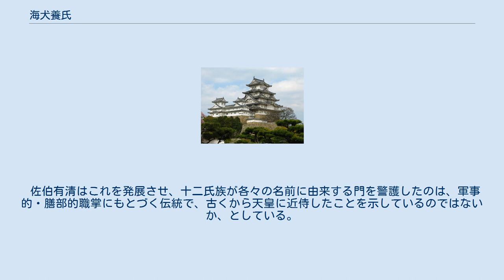海犬養氏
海犬養氏（あまのいぬかいうじ/あまいぬかいうじ）は、「海犬養」を氏の名とする氏族。
 犬養部は犬を用いて宮門、大和朝廷の直轄領である屯倉などの守衛に当たる品部であり、海犬養は、県犬養、稚犬養、阿曇犬養、辛犬養連、阿多御手犬養とともにこれを統率した伴造6氏族の一つである。
 海犬養氏（海犬甘氏）は、海神綿積命の後裔を称した海神族に属する地祇系氏族で、安曇氏と同族とされる。
海部の一部を割いて設置した犬養部の伴造氏族で、犬養部を設置した際に海（海部）氏を統属していた安曇氏の一族をその伴造としたものと想定される。
姓は連であったが、八色の姓の制定により宿禰に改姓した。
 645年（皇極天皇4年）の乙巳の変で、 海犬養勝麻呂が 佐伯子麻呂・ 葛城稚犬養網田とともに 蘇我入鹿暗殺に参加した。
、684年（天武天皇13年）「八色の姓」の制定にともない、685年に宿禰姓を与えられている。
 『萬葉集』巻第六、996番には、 奈良時代の734年(天平6年)、聖武天皇に応詔して、天皇の御世を讃えた海犬養岡麻呂の和歌が収録されている。
 740年（天平12年）の藤原広嗣の乱の際に、海犬養五百依（あまのいぬかい の いおより）が、征討軍の軍曹（第4等官）として藤原広嗣の従者二十数人を連行している。
 その他の海犬養氏としては、天平年間(729年 - 749年）に経師であった海犬甘連広足、神護景雲2年に東大寺写経所廻使となった海犬甘連広主らがおり、無姓のものとしては、天平8年7月29日（736年）の「内侍所牒」に名の現れている海犬養豊島、天平9年（737年）の「河内国大税負死亡人帳」に記された同国の戸主、海犬養麻呂らがいる。
 筑前国那珂郡海部郷（現在の福岡県福岡市犬飼地区）が根拠地の一つで、この地が那津官家（現在の福岡市南区三宅）に隣接していることから、那津の屯倉の守衛に当たっていたことが想定される。
 宮城十二門には、 安嘉門（あんかもん）として名前を残している。
これは『拾芥抄』の記述により、最初に造営した氏族の名を顕彰したものだと言われてきたが、 井上薫の説によると、 藻壁門（佐伯門）・ 皇嘉門（若犬養門）のような例から分かることとして、 飛鳥板蓋宮で十二門を守り、入鹿誅伐に参加した氏族の名前を門号に残したのでは、とされている。
 佐伯有清はこれを発展させ、十二氏族が各々の名前に由来する門を警護したのは、軍事的・膳部的職掌にもとづく伝統で、古くから天皇に近侍したことを示しているのではないか、としている。
 また、 大林太良は、犬養部の中には海人を兼ねるものも存在し、犬の飼育に魚を食べさせていたのではないか、それが海犬養氏であったのではなかったのか、と述べている。